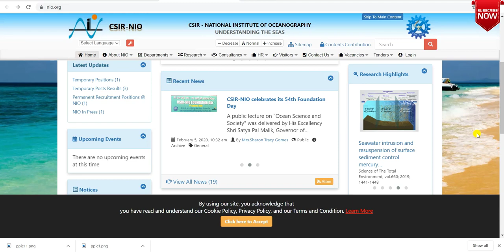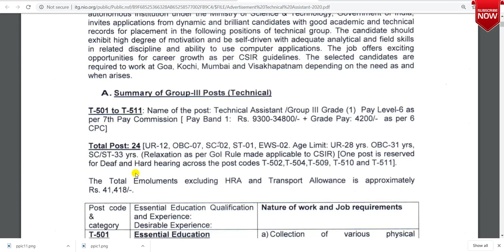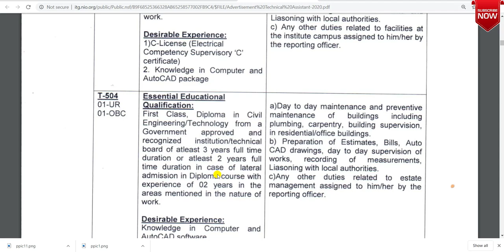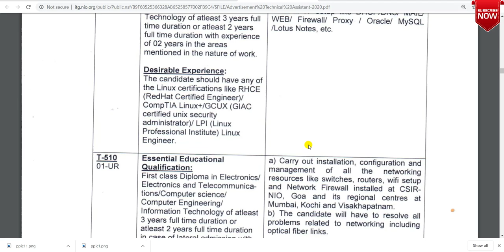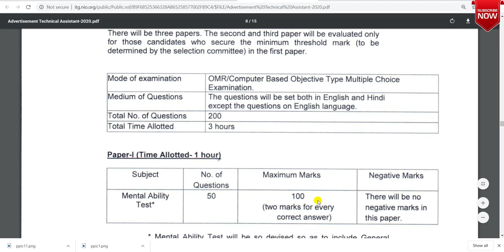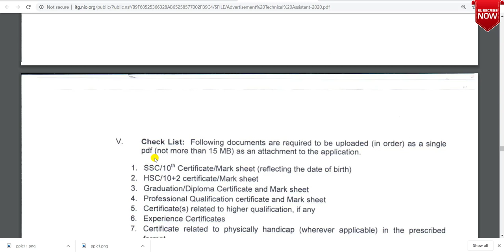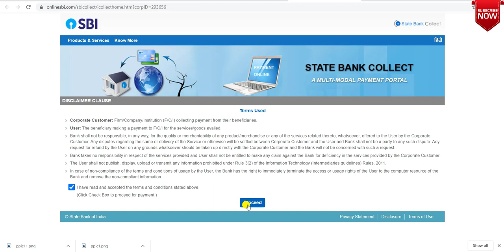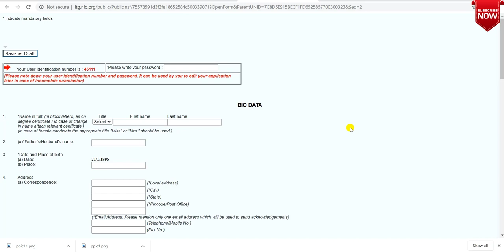CSIR NIO Recruitment 2020|Technical Assistant joblatest job notification 2020|new job vacancy 2020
Hi Friends
About this video-CSIR NIO Recruitment 2020|Technical Assistant joblatest job notification 2020|new job vacancy 2020.
National Institute of Oceanography Inviting Online Application Form for the Recruitment of Various Technical Assistant 24 Post.

Your Queries-
CSIR NIO Recruitment 2020
csir nio technical assistant recruitment 2020
csir nio goa
latest job bihar
bihar latest job news
latest govt job in bihar
latest job in delhi 2020
latest job for diploma in mechanical engineering
latest job for electrical engineer
civil engg latest job
latest job private
latest private job recruitment 2020
12th pass latest job vacancy
sarkari naukri
sarkari naukri bihar
job update ankit
job update by ankit
bihar job update